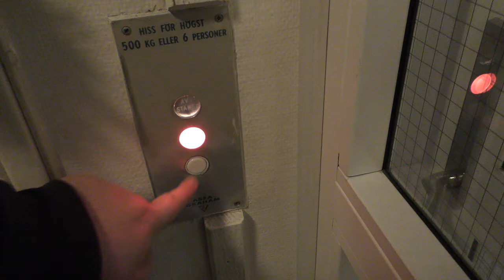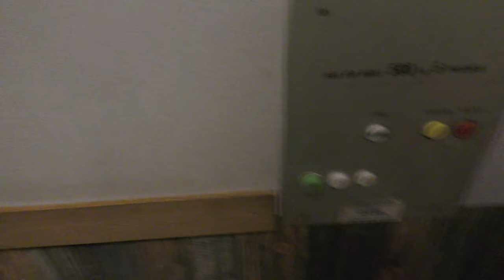1969 Asea Graham Hydraulic elevator @ Skärgårdshotellet, Nynäshamn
Manufacturer: Asea-Graham
Installation year: 1969
Serial Number: L-051.2496
Capacity: 500Kg (_lbs.) - 6 Persons
Floors: 3 = B 1 2

Location: Skärgårdshotellet, Kaptensgatan 2, Nynäshamn SWEDEN!